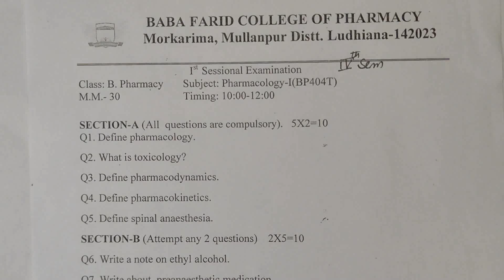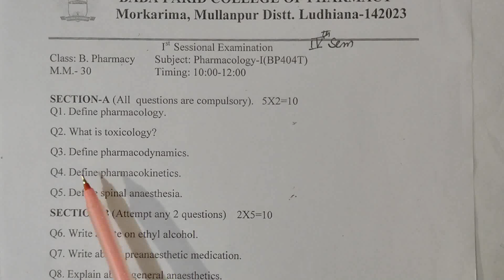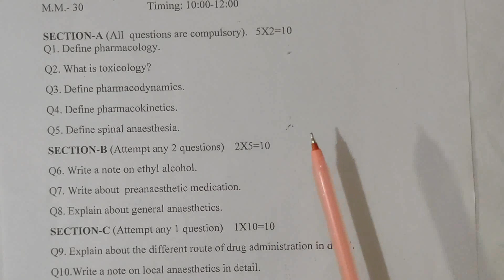Pharmacology mse questions paper - 2023 ll b pharma 4th sem ll Notes in description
B.Pharma(4th Sem)
Pharmacology-1
MSE questions paper -2023

In this video we discuss about mse questions paper of pharmacology -2023 in easy way with hindi
so guys if you understand this lecture

Video is useful for 12th, 10th, B.Sc, B.Pharma, D.Pharma, M.Pharma, NEET, JEE, GATE, GPAT, Nursing  and M.Sc students